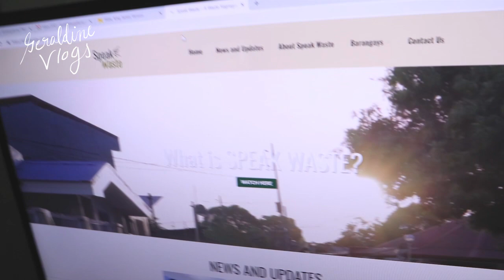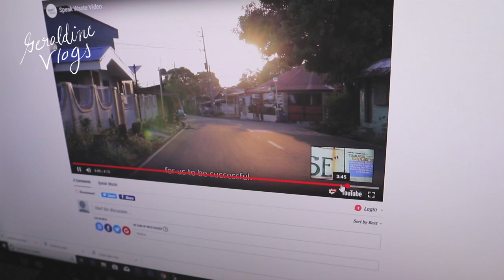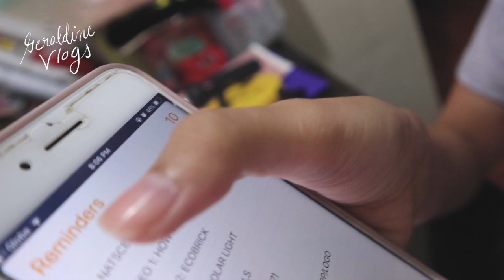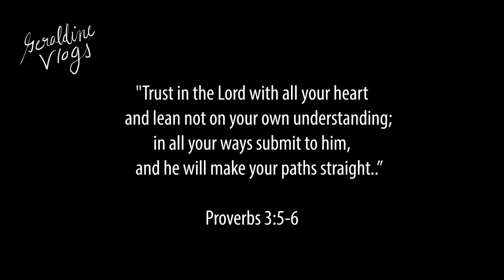TALKING ABOUT MULTIMEDIA ARTS THESIS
Vlogmas uli! Pinagusapan ko lang about sa thesis ng multimedia arts hehehe! Enjoy! God bless!

‭‭Proverbs‬ ‭3:5-6‬